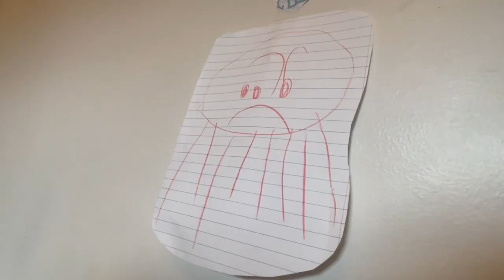Shame Chamber - "Awake" (Official Video)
New single from Shame Chamber. Words/lyrics by A Ship At Sea (Josh Compton).